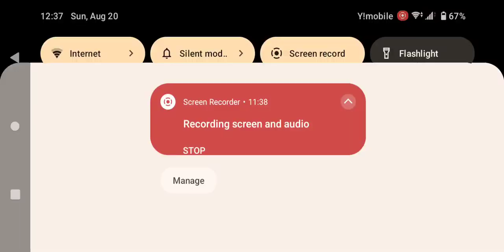アイドル新鋭隊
@ master
the big 20th